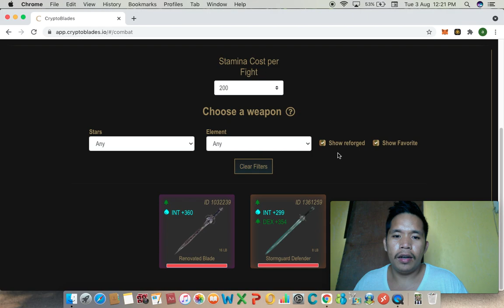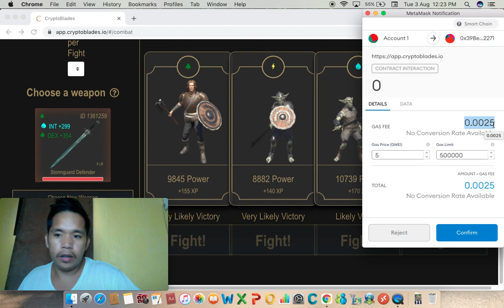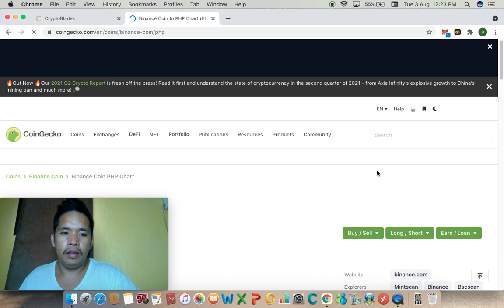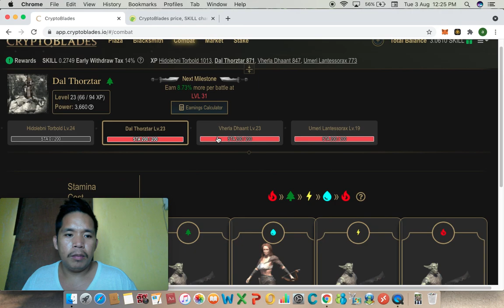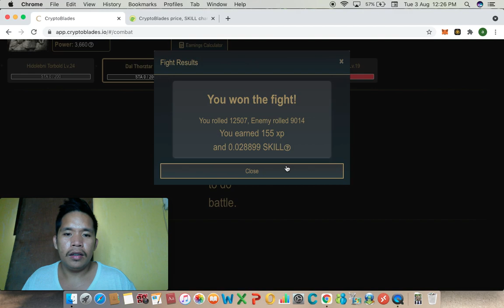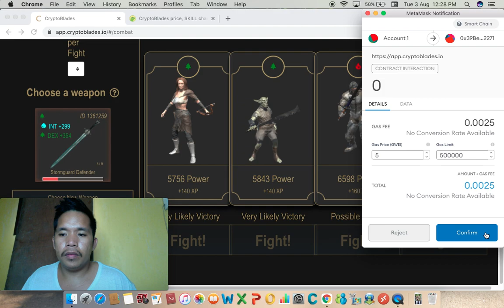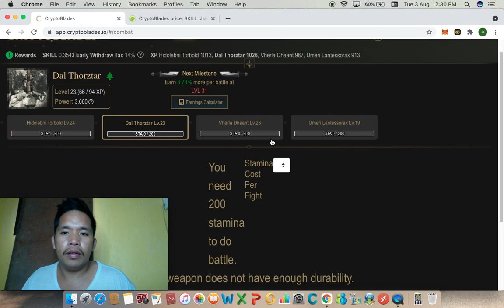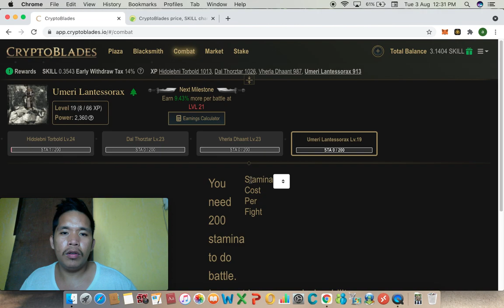CRYPTOBLADES - BEST Way To Use 200% Stamina STEP BY STEP|TAGALOG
LABAN LANG NG LABAN

Happy gaming, happy earning!